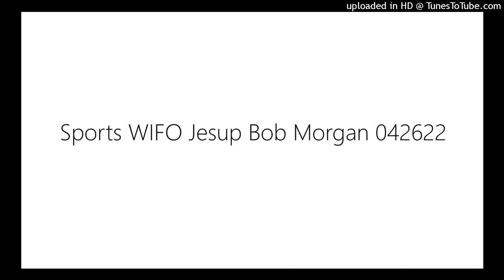Sports WIFO Jesup Bob Morgan 042622